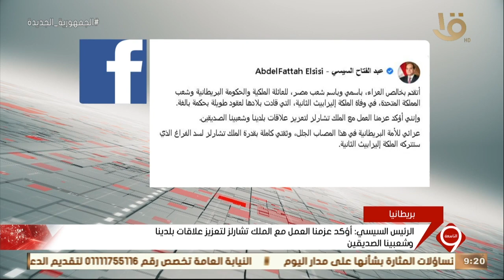الرئيس السيسي: أتقدم بخالص العزاء باسمي وباسم شعب مصر للعائلة الملكية في وفاة إليزابيث الثانية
نشرة التاسعة | الرئيس السيسي: أتقدم بخالص العزاء باسمي وباسم شعب مصر للعائلة الملكية والحكومة البريطانية في وفاة الملكة إليزابيث الثانية